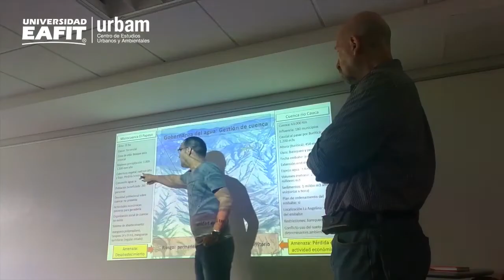Maestría en Procesos Urbanos y Ambientales - EAFIT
La maestría en Procesos Urbanos y Ambientales de la Universidad EAFIT estudia, desde una mirada crítica, los procesos de intervención integral en zonas emergentes. Apunta a generar integralidad a través de una metodología que privilegia el proyecto y el estudio de casos concretos y reales con una aproximación académica y práctica a los nuevos fenómenos que atañen a lo urbano: los territorios en conflicto, las condiciones sociales de desigualdad, la acción política, entre otros.